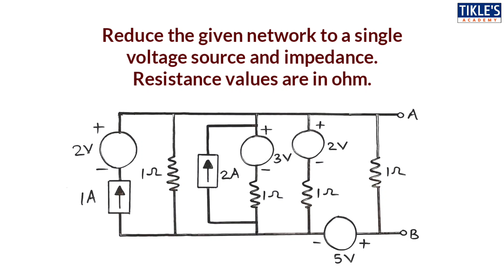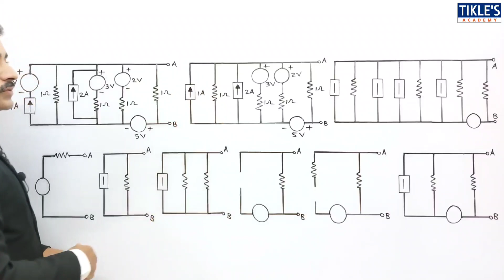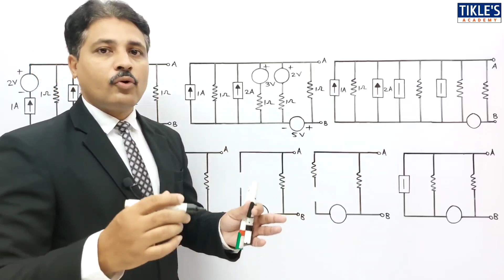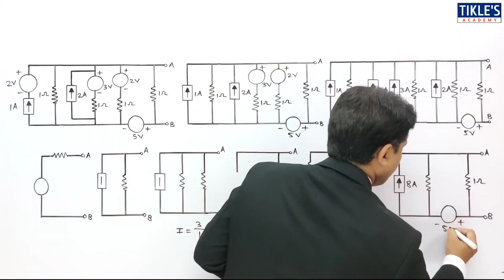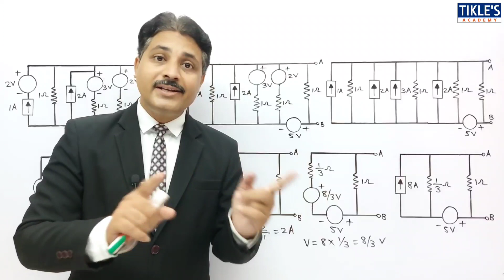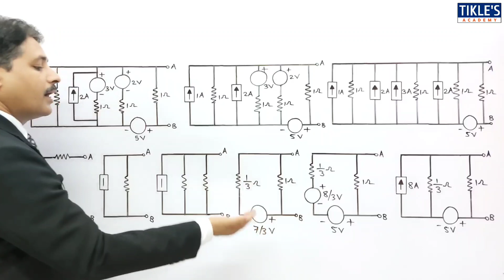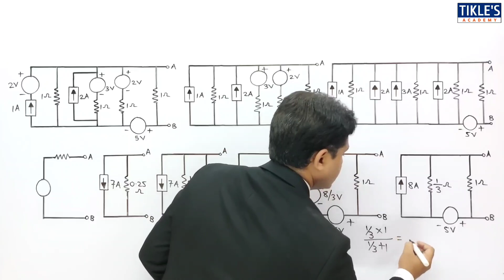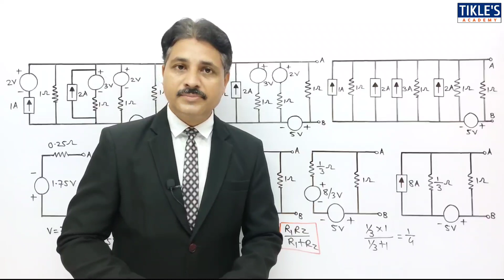SOURCE TRANSFORMATION EXAMPLES IN HINDI LECTURE 14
TODAY WE WILL STUDY 13TH PROBLEM ON SOURCE TRANSFORMATION.